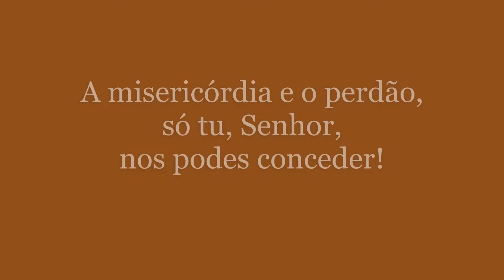A misericórdia e o perdão, só tu, Senhor, nos podes conceder! (Texto e música: Euri Ferreira)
O Evangelho de Lucas nos ensina que Deus é uma escola pela qual aprendemos a observar o caminho da misericórdia. O fruto da misericórdia é o perdão, que agrega, que conforta e acolhe, fazendo com que o ser humano se encoraje na prática da justiça, do amor, da caridade. Esta se traduz numa atitude evangélica. Pois Jesus se colocou como acolhedor daquele que pecou, mas nunca o condenou, e sim orientando-o no caminho do justo: “Vai e não peques mais”.

Texto e música: Euri Ferreira
Gravação: Frei Telles Ramon, O. de M. e grupo de cantores da Paróquia Nossa Senhora das Mercês - Ramos - Rio de Janeiro/RJ
Arranjos: Maestro Karan
Masterização e mixagem: Bruno Boss
Violão, contrabaixo e percussão: Bruno Boss